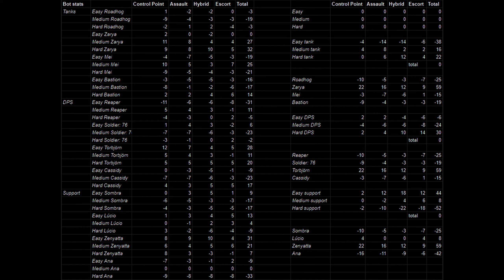Overbots League 2022 - Regular Season - Match 28/36: The Wombats vs. The Barracudas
Get ready for the twenty-eighth match of the Overbots League 2022!

This match is between The Wombats and The Barracudas of the Animal Division. The Barracudas have an opportunity to eliminate the Donkeys.

Division standings before match:
The Wombats - 5 GP - 15 points
The Vipers - 5 GP - 9 points
The Barracudas - 3 GP - 3 points
The Donkeys - 5 GP - 0 points

The Womabts have secured a position in the playoffs, and the Vipers have secured at least wildcard position. The Barracudas and the Donkeys still have a chance for anything to happen between them.

The Wombats are:
Hard Zarya
Hard Bastion
Easy Torbjörn
Easy Soldier: 76
Medium Zenyatta
Medium Lúcio

The Barracudas are:
Hard Mei
Hard Bastion
Medium Cassidy
Medium Soldier: 76
Easy Lúcio
Easy Ana